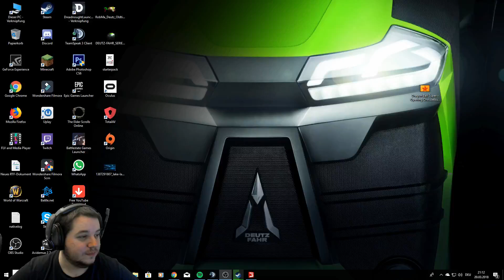LS17 - Manni Verarscht ♛ SE02 Fichtelberg #50 ♛ Deutsch German ♛ Freasy